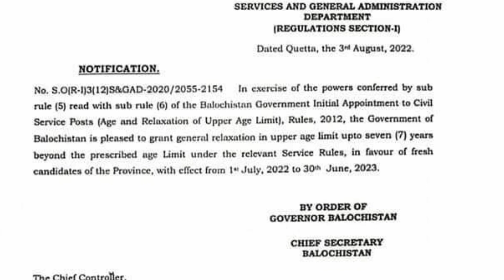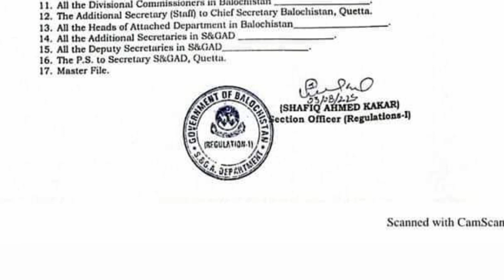Age Relaxation Rules for Govt employees || 7 Years age Relaxation in upper age limit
Age Relaxation Rules for Govt employees. Government of Balochistan issued. a notification for  7 Years age Relaxation in upper age limit . I hope this video about Age Relaxation Rules for Govt employees will be beneficial to all government employees.